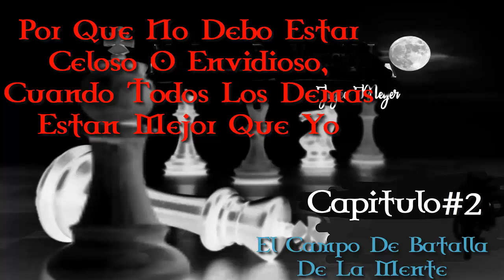Por Que No Debo Estar Celoso O Envidioso, Cuando Todos Los Demas Estan Mejor Que Yo Capitulo #24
el campo de batalla de la mente